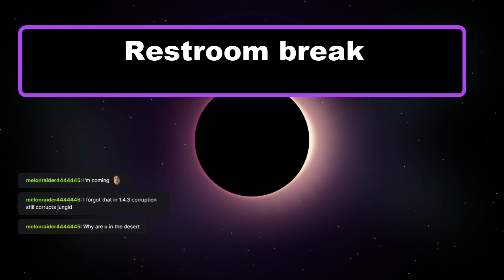Blind playthrough of moded Terraria(with friend). Part 13 6/2/23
"g" - Moon

Daily Fact:
Martin Van Buren is the 8th. Did you know that he was the first president born after the American Revolution and that his second language is English, Dutch being first?